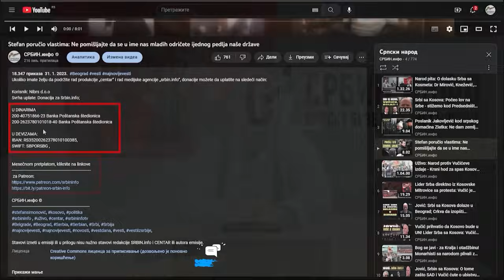Milica i Boško: Razorili su selo, porodicu i Srbiju - moramo izdajnike u tome sprečiti!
U DINARIMA
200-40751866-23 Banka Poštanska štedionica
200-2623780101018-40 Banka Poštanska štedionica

U DEVIZAMA:
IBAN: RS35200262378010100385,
SWIFT: SBPORSBG ,